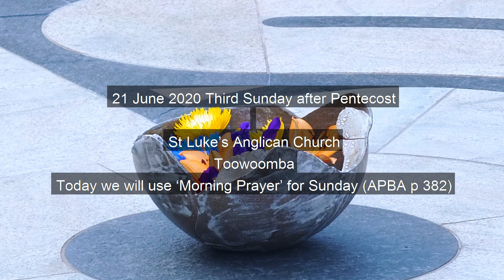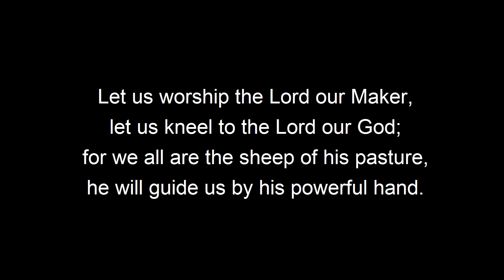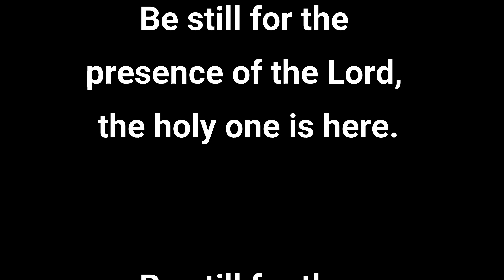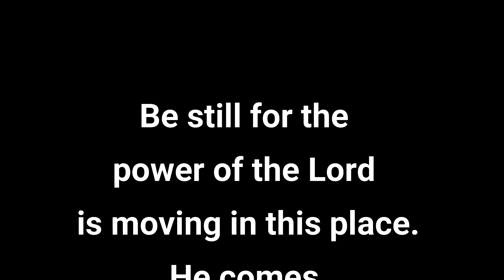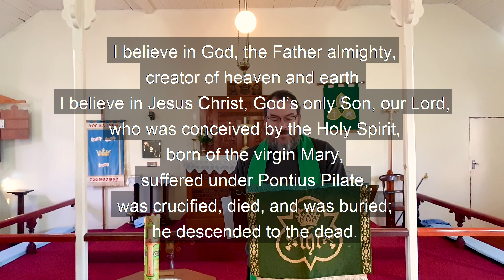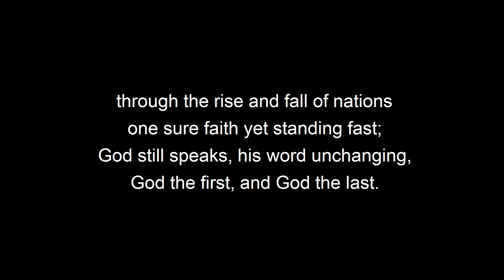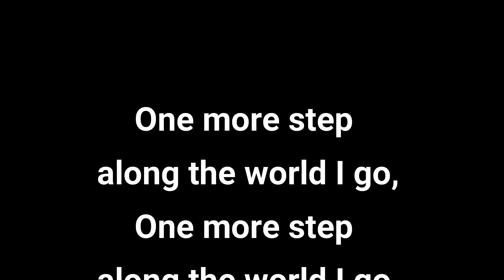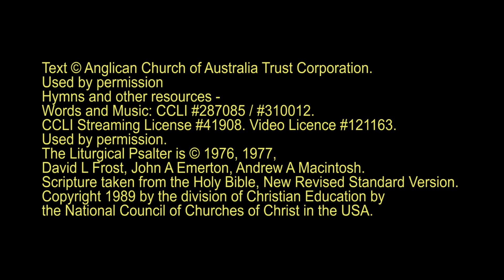Morning Prayer on the Third Sunday after Pentecost. 21 June 2020.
A service from All Saints Anglican Church, East Toowoomba, part of the Anglican Parish of St Luke's Toowoomba.

Leading and preaching:  The Reverend Paul Mitchell

Musicians:
  Piano:  Joy Glennie
  Cello:  Peter Schneider
  Vocals:  The Glennie Singers

Please join us for prayer.